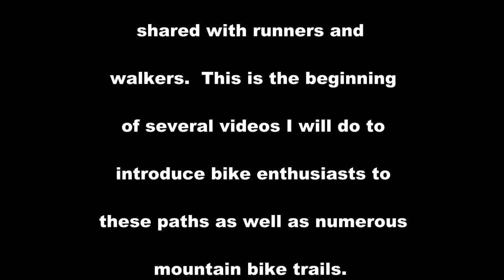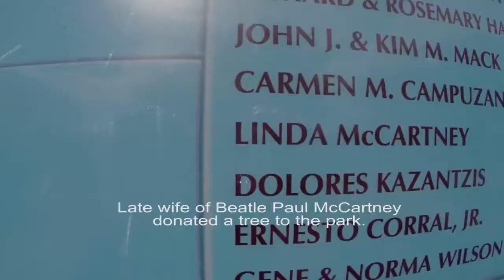Tucson, Arizona 004 - Bike Trails - Santa Cruz Park South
Tucson, Arizona has miles and miles of bike paths for cyclist choosing to avoid the open road. This is the first of many videos to come to introduce you to bike paths, where you can park and how long each route is. Paths for every level of cyclist.